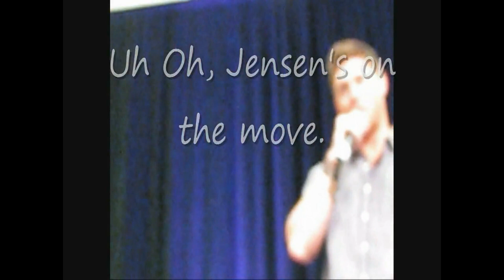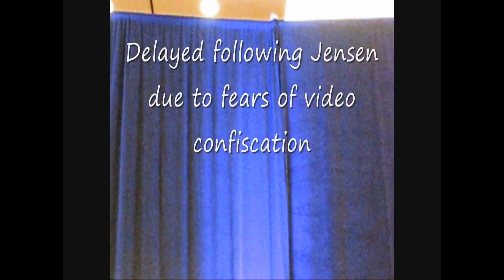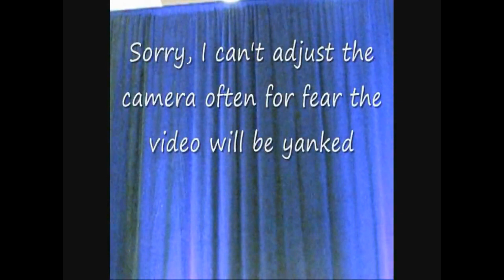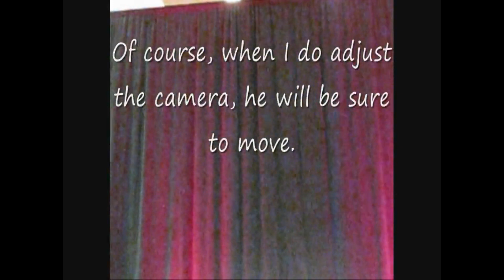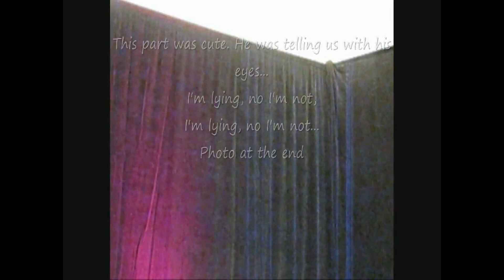Jensen Ackles at Vancouver Con 2009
In 2009 Creation Cons held the first Salute to Supernatural convention in Canada. The Con took place in Vancouver from 28-30 August.

Guest  was:
Guests included:

    Jensen Ackles (Dean Winchester)
    Jared Padalecki (Sam Winchester)
    Jim Beaver (Bobby Singer)
    Misha Collins (Castiel)
    Alona Tal (Jo Harvelle)
    Gabriel Tigerman (Andy Gallagher)
    Aldis Hodge (Jake Talley)
    Jake Abel (Adam Milligan)
    Travis Wester (Harry Spangler, Ghostfacer)
    A.J. Buckley (Ed Zeddmore, Ghostfacer)
    Julie McNiven (Anna Milton)
    Richard Speight Jr. (The Trickster)
    Traci Dinwiddie (Pamela Barnes)